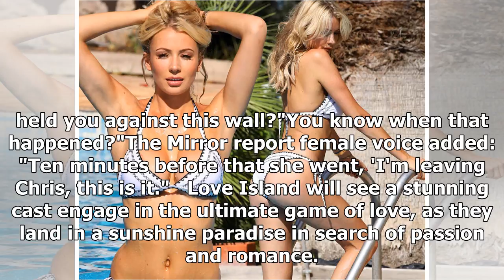[Breaking News]Chris hughes shouts 'f*** rita ora' in foul-mouthed rant caught on camera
LOVE Island 2017 runner-up Chris Hughes has been caught on camera launching a foul-mouthed rant. The...